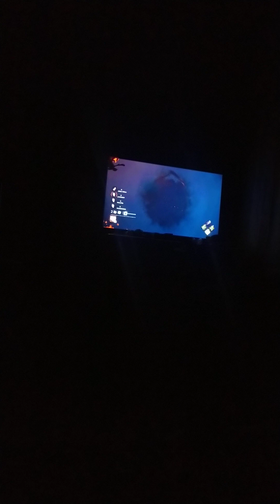DBD Hardcore Survivor Episode 6: Ash 2 pt.2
R.I.P Ashley J. Williams 😢... that's all I'm gonna say